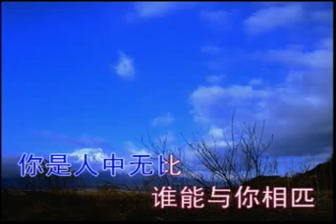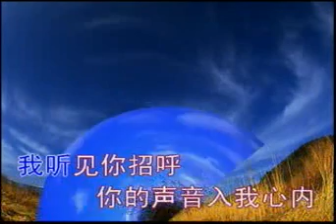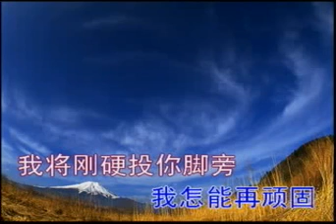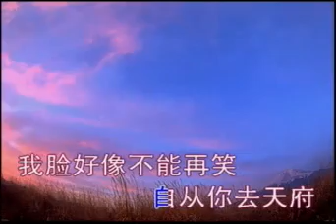# 选本诗歌 179亲爱主宝贝主 ⭐ 基督教诗歌 （经典古典诗歌） 选本 ✝️基督教资料下载见下方链接⬇️ | 赞美诗